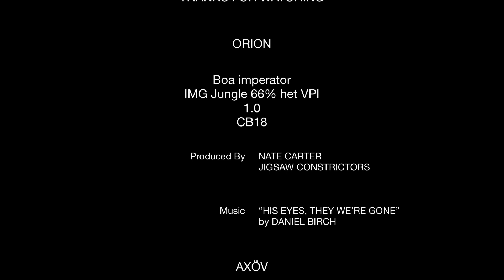Jungle IMG Boa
Orion looking quite nice after a recent shed.

CB18 Jungle IMG 66% ph VPI T+